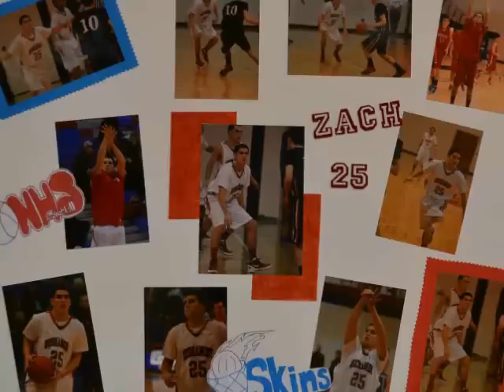Neshaminy Redskins Basketball 2011-12 Season Video